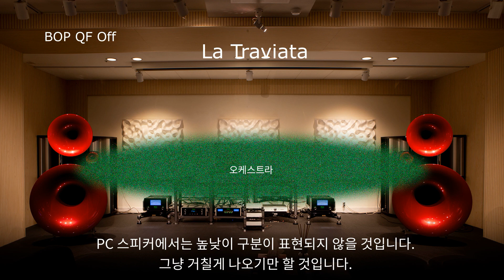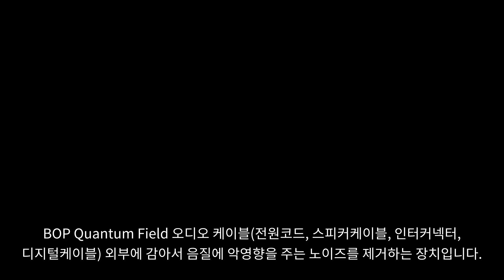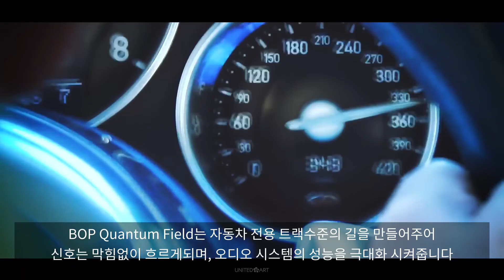BOP Quantum Field 음질 비교 - 사운드스테이지 / La Traviata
BOP Quantum Field는 노이즈 방어와 전류 이동 속도(전기 공급 속도)의 향상으로 구동력, 트랜지언트, 사운드 스테이지, 해상력, 트랜지언트 등이 현격하게 좋아집니다. 그것을 동영상 비교영상으로 만들어보았습니다.

이번 동영상은 La Traviata 입니다. 이 곡에서는 입체적 사운드스테이지의 진가가 나옵니다. 그동안 뭉쳐왔던 오디오 시스템의 사운드스테이지가 BOP QF에 의해 재창조됩니다. BOP QF는 음질의 일부를 개선시키는 것이 아니라 모든 근본을 바꿔주는 장치입니다.

실제 오디오 시스템의 차이보다는 미미하지만 어느정도 수준의 PC용 스피커나 이어폰으로도 음질 경형 정도는 파악이 되실 것 같아 올려봅니다. BOP Quantum Field의 음질이 궁금하신 분은 언제든지 하이파이클럽 청담시청실에 오시면 직접 체험해보실 수 있습니다. 감사합니다.